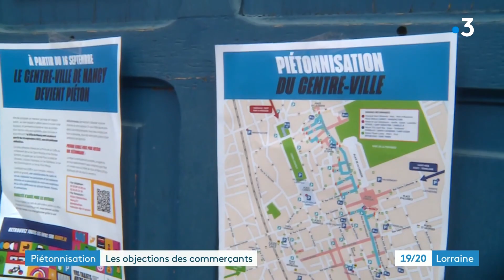Nancy : la piétonnisation du centre-ville crée la polémique avec les commerçants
A Nancy (Meurthe-et-Moselle), le maire, Mathieu Klein, tient l'une de ses promesse fortes de campagne : la piétonnisation du centre-ville. Un nouveau périmètre sans voiture est inauguré ce vendredi 16 septembre : de la Porte de la Craffe à la rue Saint Nicolas. Mais cette décision ne fait pas l'unanimité, surtout chez les commerçants.